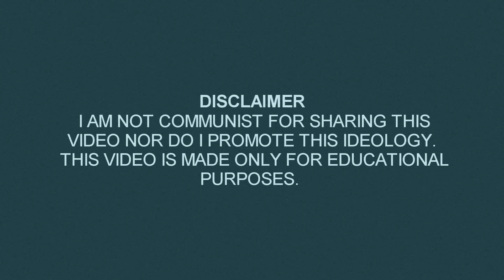Flags of the Soviet Union/Флаги Советского Союза/Σημαίες της Σοβιετικής Ένωσης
The video is about the flags of the Soviet Union both the historical and the regional. Those flags tend to look a lot like each other with the hammer and sickle having a prominent role. I hope you enjoy the video.

I will try to upload videos on the following subjects: The Unexplained, History, Space,Geography, Micronations and Politics.
A feedback would also be appreciated... Thank you so much!
I really tried much to make this video, so do not be harsh (joking write whatever you want).